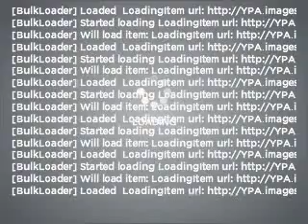2008 Acura MDX - Clearwater FL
Year: 2008
Make: Acura
Model: MDX
Trim: 3.7 Technology w/ RES
Engine: 3.7 liter 6 cylinder 24 valve
Transmission: 5-Speed Automatic
Color: Gray
Mileage: 39507
Address:
18911 US. 19 N.